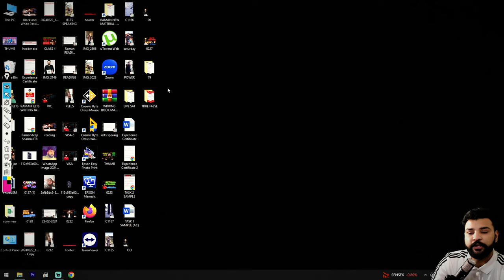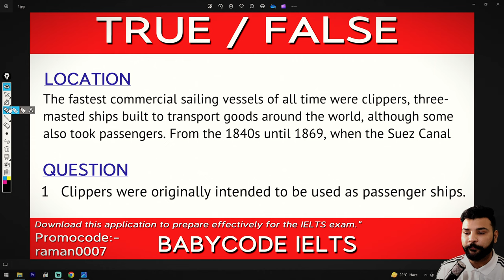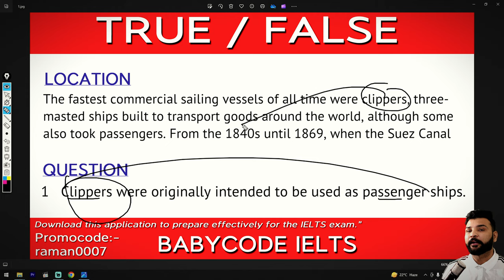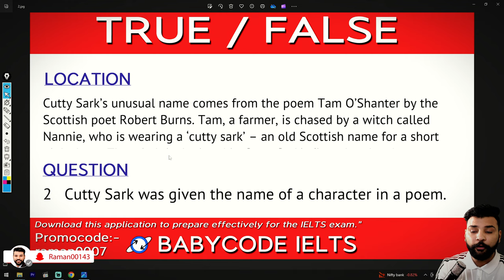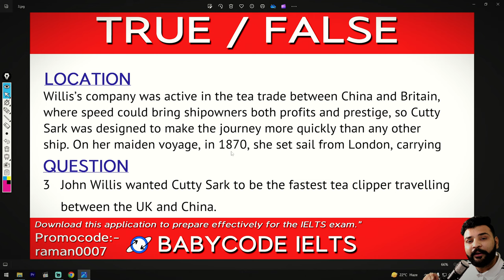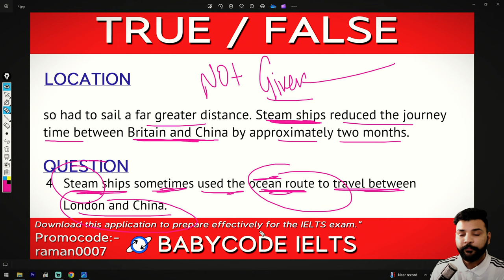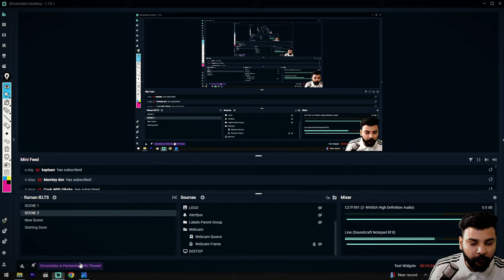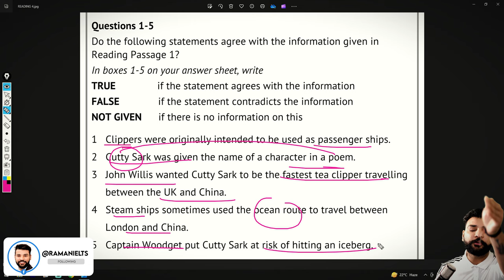IELTS Reading | True False Not Given | Easiest Method by Raman!